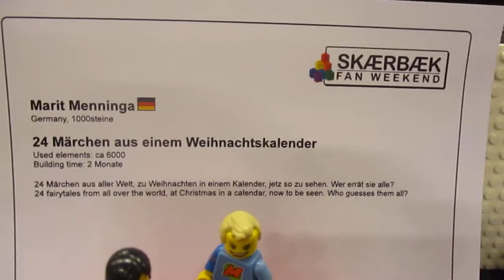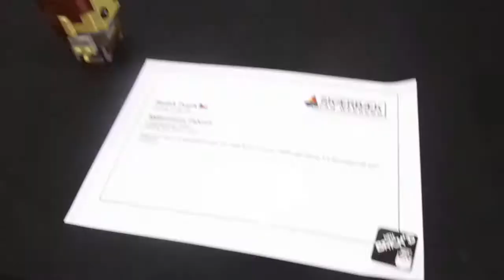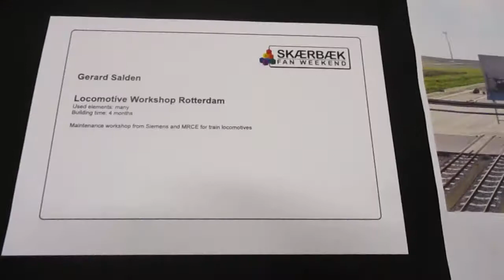SFW2019DK - 20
27-29 September, 2019 - Skærbæk Kursus- og Fritidscenter, Skærbæk, Denmark.
Sunday afternoon.

NOTE: You are always welcome to add a comment pointing out your MOC, if you spot it on this video. :)